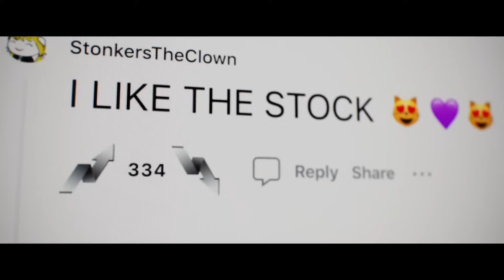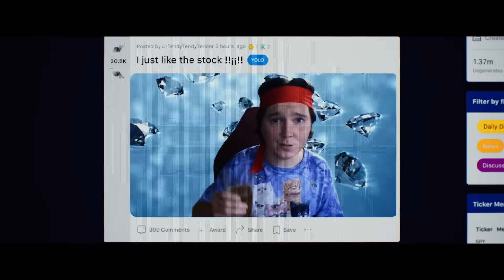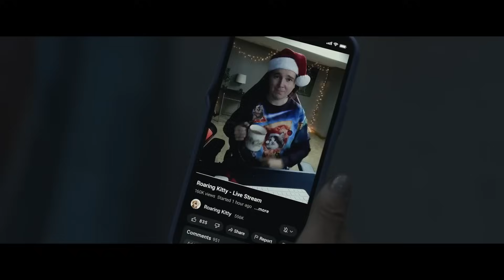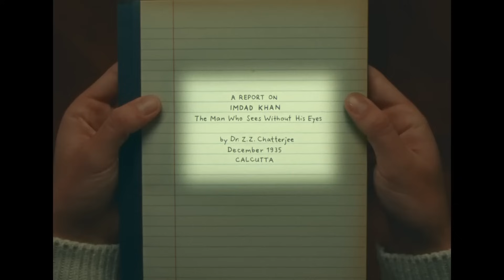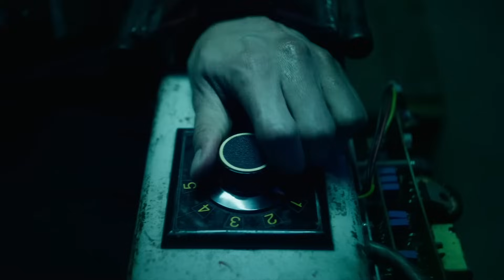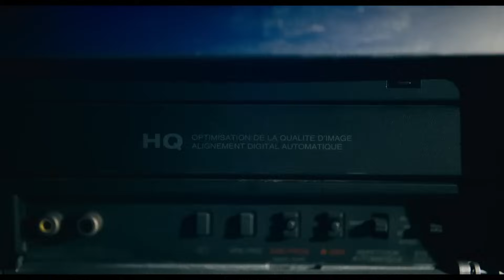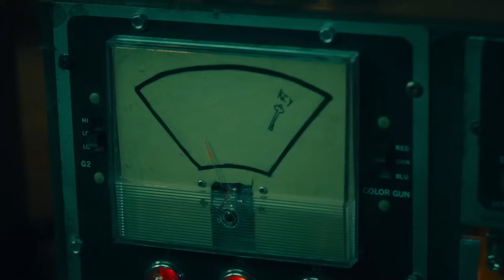TOP 25 New Hollywood Movies in Hindi & English | Amazing Hollywood Movies of 2023